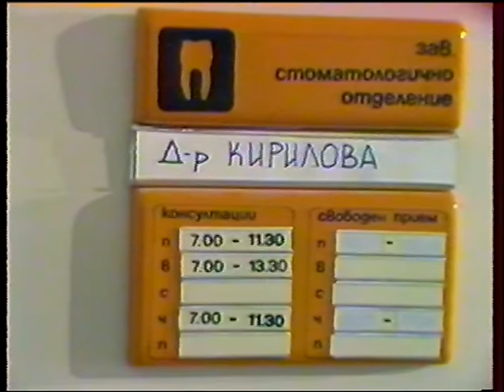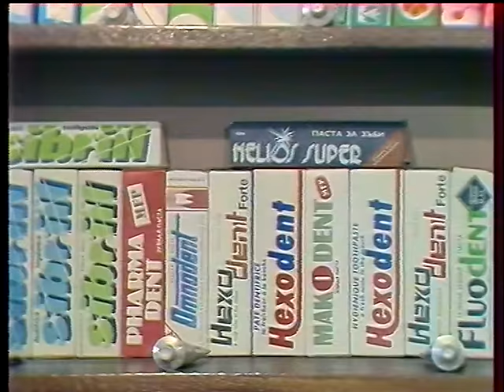Трябва да се видим Rossi Kirilova & Georgi Mamamlev@ Official video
м.Стефан Димитров /т.Димитър Ценов / ар.Иван Платов / изп.Р.Кирилова и Г.Мамалев